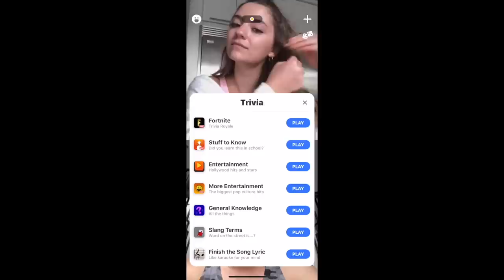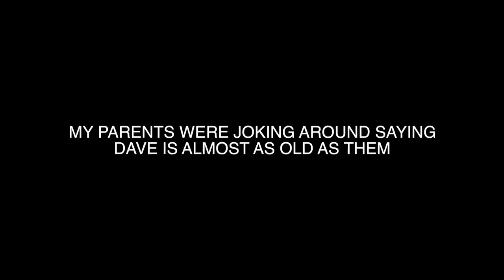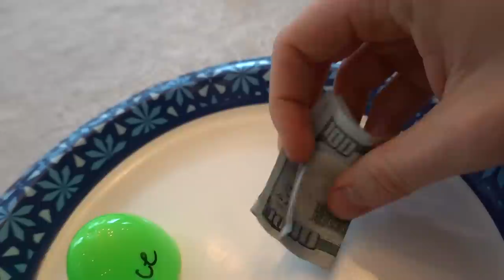DADS SPECIAL MOMENT (SURPRISE!)